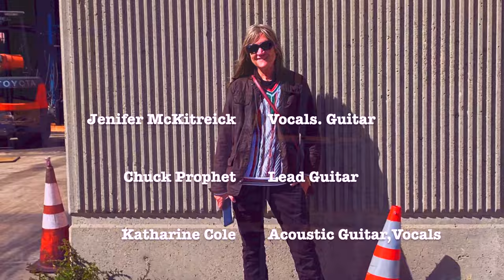Never Gonna Break My Heart (Rockabilly Mayhem to Rock the Trailer Park) Come and get~ it's HOT! 4K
This is from a remastered demo tape recorded in 2000 featuring Chuck Prophet, Katharine Cole, Stephanie Lee, and Todd Duda. It will be incliuded in Jenifer's upcoming album Road Call, scheduled to drop December 1, 2022.
*VIEWERS, THE INSANE GUITAR LICKS IN THE AUDIO ARE CHUCK PROPHET AND HIS TELE. I WAS JUST "LIP SYNCIN WITH MINE FOR THE FILMING*